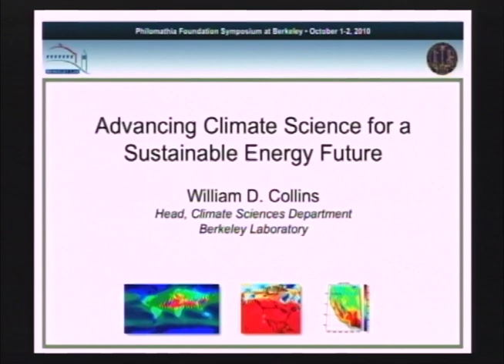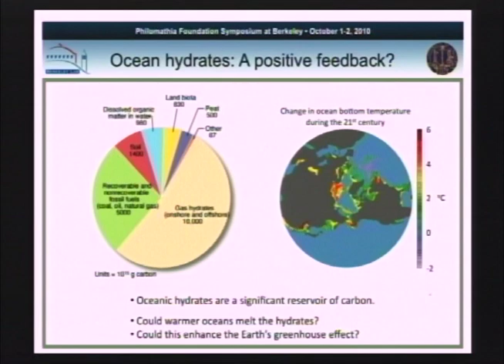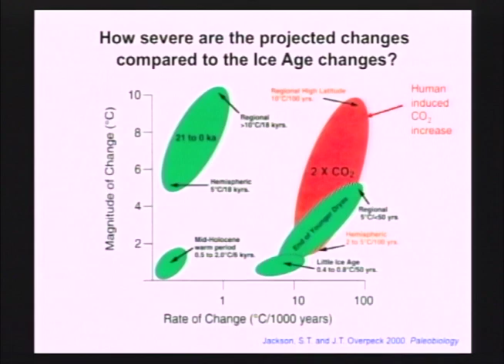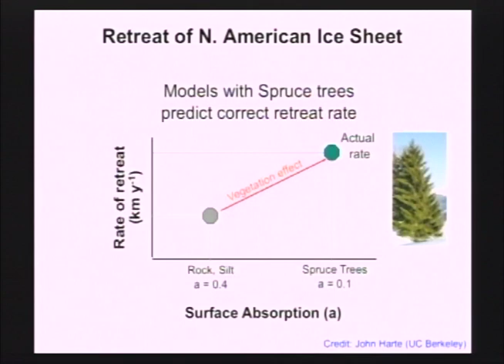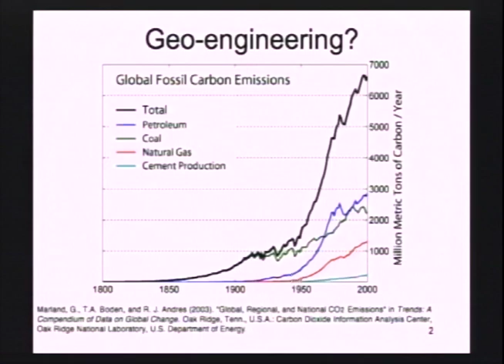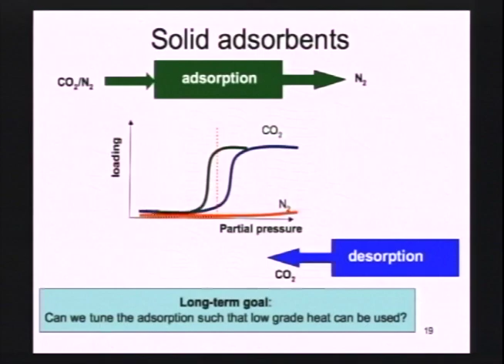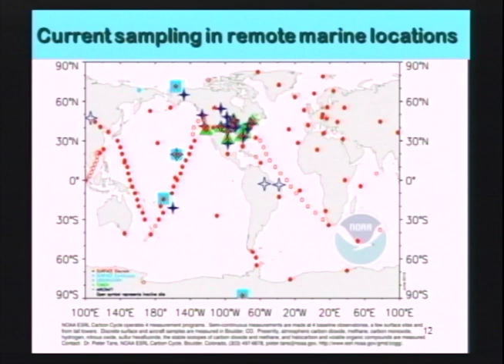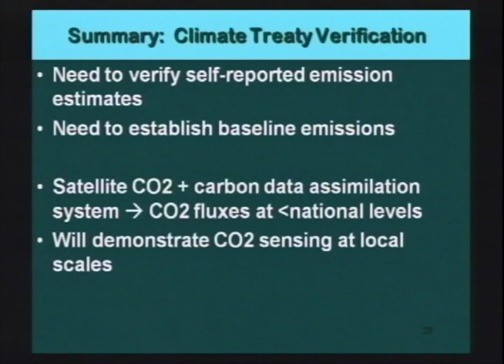The Philomathia Foundation Symposium at Berkeley: The Environment - Presentations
The Philomathia Foundation Symposium at Berkeley: Pathways to a Sustainable Energy Future

Advancing Climate Science for a Sustainable Energy Future
William D. Collins, Head, Climate Science Department, Earth Sciences Division, Berkeley Lab

Gauging Ecosystem Response
Charles Marshall, Director, University California Museum of Paleontology and Professor of Integrative Biology, UC Berkeley

Carbon Capture and Storage: Discovering the Science of Carbon Dioxide
Berend Smit, Professor of Chemistry and Chemical Engineering, UC Berkeley

Verifying Climate Treaties
Inez Fung, Director, Berkeley Institute of the Environment, UC Berkeley